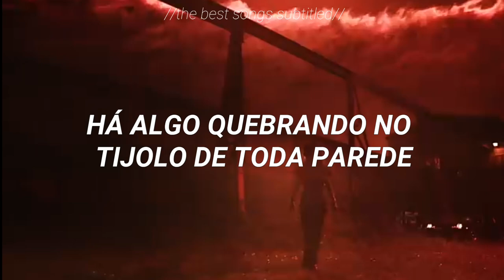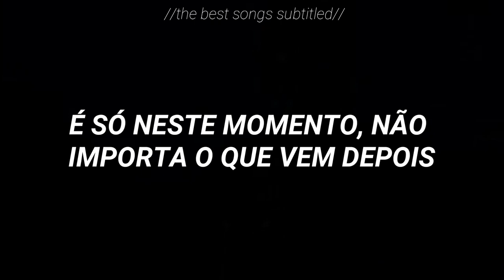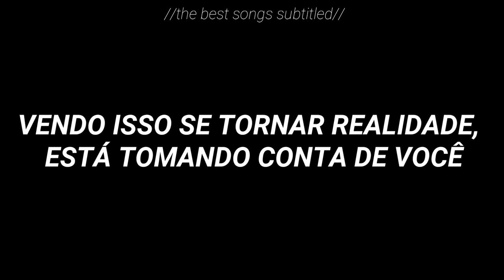The Greatest Show - Stranger Things 3 (legendado/tradução)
// the best songs subtitled /

O vídeo contém cenas da  3° temporada de
"Stranger Things" com a música "The Greatest Show - Panic! At The Disco".

stranger things 3. sezon f,